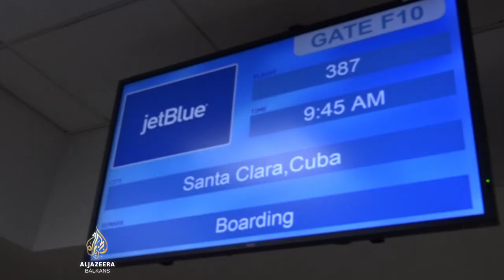Na prvom komercijalnom letu iz SAD-a na Kubu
Nakon više od 50 godina prvi komercijalni let iz SAD-a za Kubu.
Najnovi je to potez u obnavljanju veza dva bivša hladno-ratovska neprijatelja.
Naš reporter je bio među 150 putnika na letu za Santa Claru na Kubi.